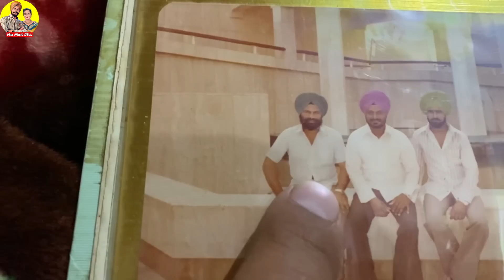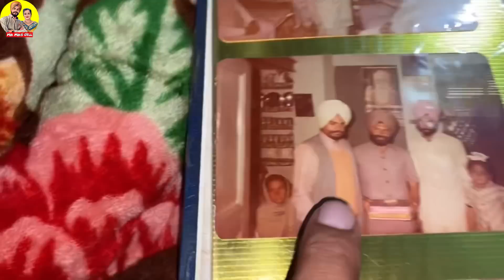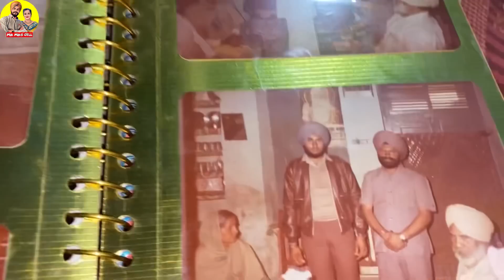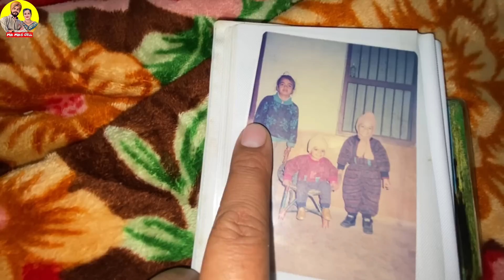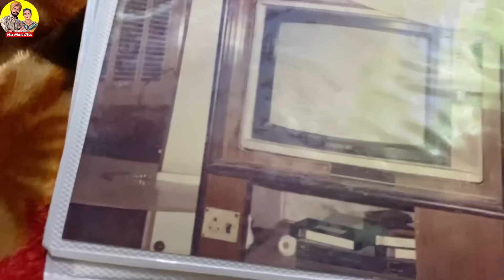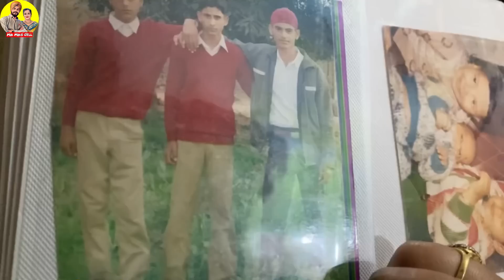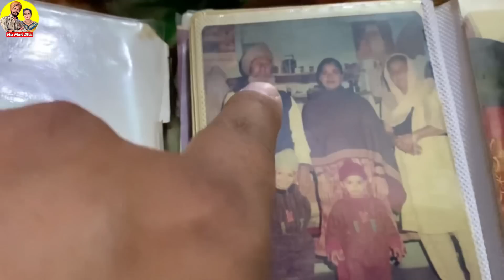ALBUM ਖੋਲਦੇ ਅੱਖਾਂ ਚ ਆਏ ਹੰਝੂ || ਕੁੱਝ ਪੁਰਾਣੀਆਂ ਯਾਦਾਂ || Mr Mrs Gill